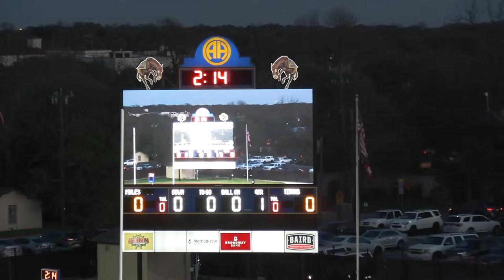ALAMO HEIGHTS vs SOUTHWEST LAGACY | (B) SOCCER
presented by AH Sports Media Team

HARRY B. OREM STADIUM | SAN ANTONIO TX

AH SPORTS MEDIA TEAM
Director/Head Coach
JOHN MUNOZ

Commentators
TAJ YOUNG
DAVID PATTON

Broadcast Team
MAX ROONEY

Principal
CORY SMITH

Administrators
JOSEPH HOLZMANN
SEAN RENO
ELIDA SALINAS
CHARLOTTE DOLAT

Athletic Directors
RON RITTIMANN
JENNIFER FOX

TIMECODES